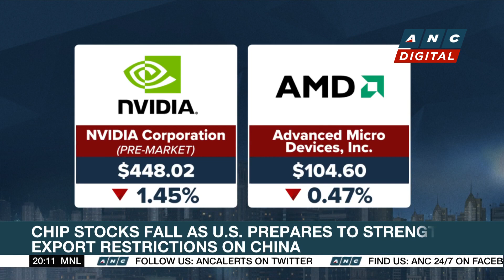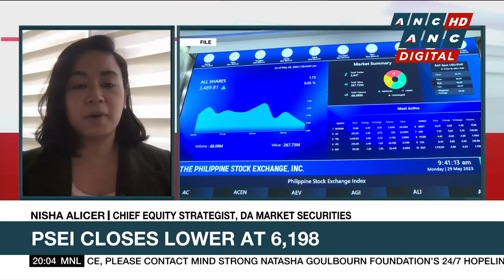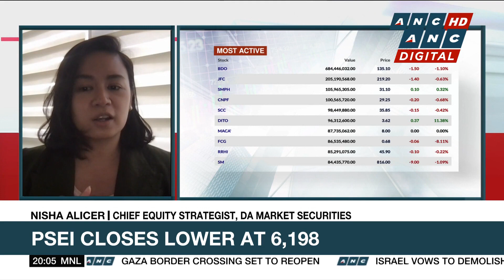China urges U.S. not to politicize chip export controls | ANC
Business Outlook: China's foreign ministry urges the U.S. to stop politicizing chip export controls.